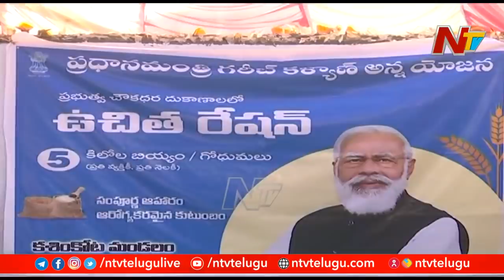FM Nirmala Sitharaman Visits Visakhapatnam on Third Day of North Andhra Tour | Ntv